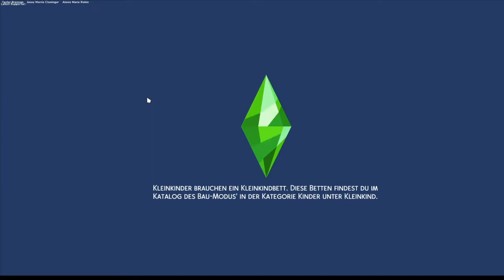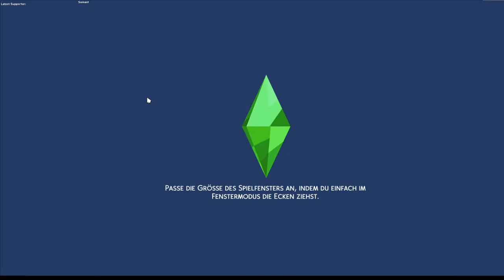The Sims 4 - Father Winters Legacy - getting ready for the next generation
this video is for audiences 13 + Teen - dieses Video ist für Personen 13+ Jahre - its time for Mindygrym, the Grim Reapers daughter ( generation 13 ) to meet her Future Husband Father Winter...